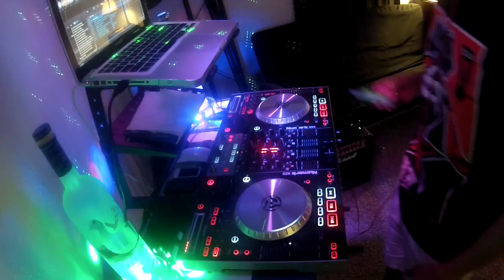EDM Trap Music Mix 5 (DJ Aurora) "Live" HD Numark NS6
Video is delayed about 2 seconds over the audio track
Make sure to check out Trap/Twerk 1,2,3,4 on my channel
1:The Antidote by District 78
2:Boston Bounce by JSTJR & Micetro
3:Applause (Caked up Remix) by Lady GaGa
4:Express Yourself (Party Favor 'Working Glue' Remix) by Diplo
5:Get Low (Riot Ten Trap Twerk Remix) by Ying Yang Twins x Lil Jon
6:Bubblegum (LVX Remix) by Jackal ft. CRNKN
7:Bend Ova ft. Tyga by Lil John
8:Biggie Bounce (feat. Angger Dimas & Travis Porter) [TWRK Remix] by Diplo
9:Turn Up (Caked Up Remix) by VIC
10:Hot Nigga (Caked Up Remix) by Bobby Shmurda
11:King Shit (feat. TI) (Jauz Remix) by Yo Gotti
12:0 to 100 (Grandtheft Trap Remix) by Drake